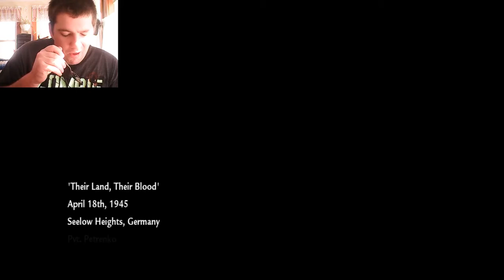Call of Duty World at War Part 4 | Blowing up tanks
Sorry, I'm not feeling 100% today. Anyways, today I got to blow up a buttload of tanks and hostile forces and that makes me a satisfied person. Have a nice weekend.